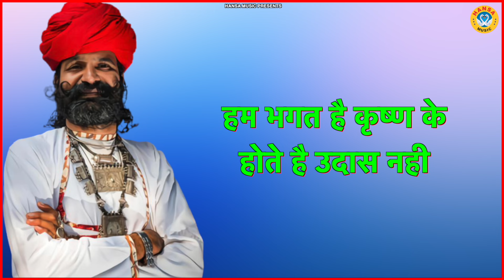लाखो लोगो की पसंदीदा रागनी है ये | Haryanvi Ragni | Desi Ragni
HM
► Album \ Song ;- लाखो लोगो की पसंदीदा रागनी है ये

►Singer -Teena

►Writer -Bhagwan Chand

► Genre :- Haryanvi

               Label / Company

►Owner \ Director : Lokman Verma